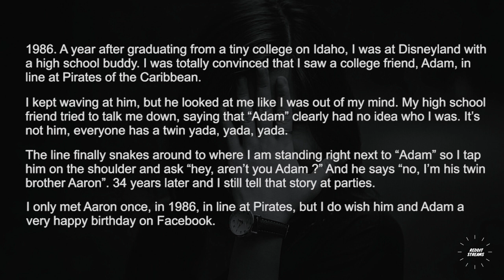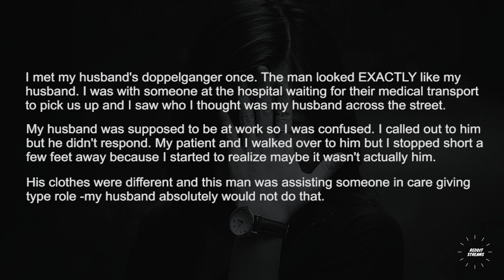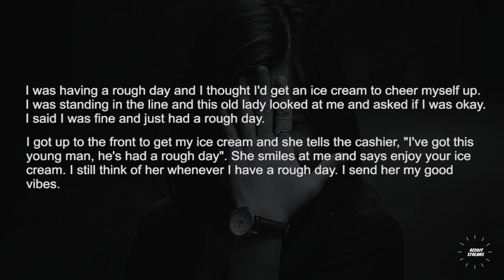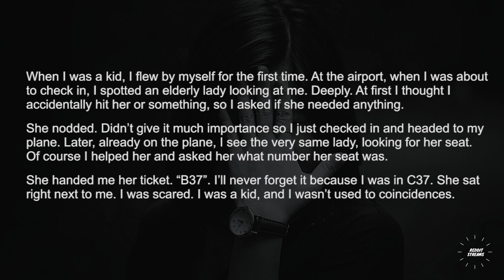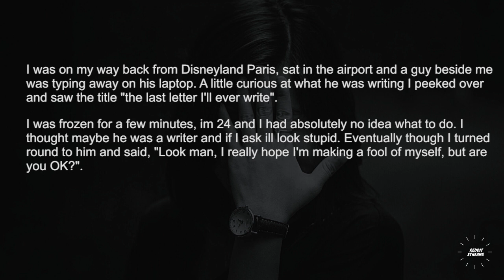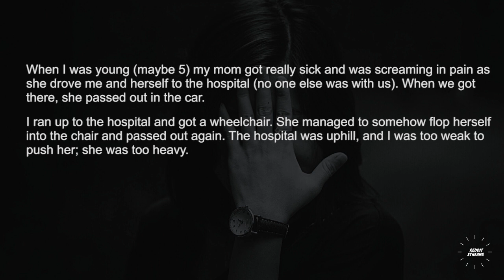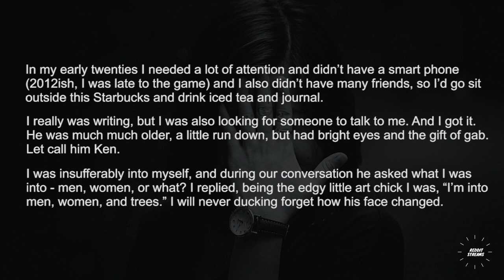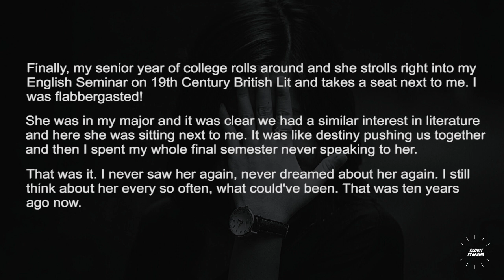Who is the stranger that you have only met once in your life that you still remember ? - r/Askreddit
Who is the stranger that you have only met once in your life that you still remember ?